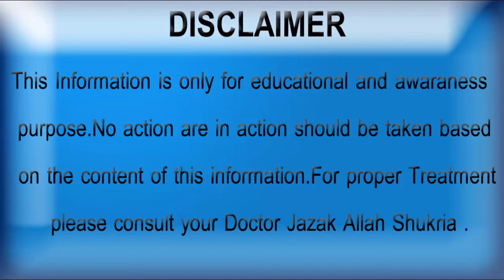Early Warning Signs of a Stroke by Herbalist Fayyaz | Paralysis Treatment In Hindi | In urdu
Early Warning Signs of a Stroke by Herbalist Fayyaz | Paralysis Treatment In Hindi | In urdu  Falaj or laqwa ka asan Gharelu ilaj Falaj ku hota hai Falaj hony ki main wajuhat kya hai
I hope that you will like my video  Early Warning Signs of a Stroke by Herbalist Fayyaz | Paralysis Treatment In Hindi | In urdu  thanks for landing on this video